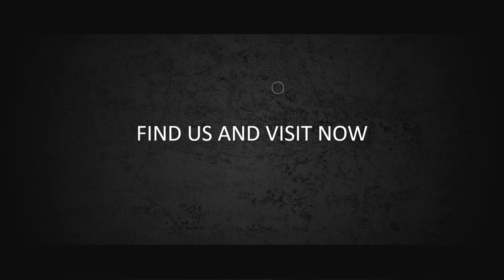Jasa Video Promosi, Video Iklan, Video Animasi, Video Pemasaran di Pluit, Penjaringan, Jakarta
Jasa Video Promosi, Video Iklan, Video Animasi, Video Pemasaran di Pluit, Penjaringan, Jakarta. Harus diakui bahwa pemasaran berbasis digital menjadi alternatif pilihan yang sangat efektif.